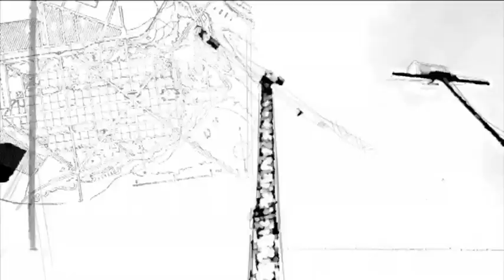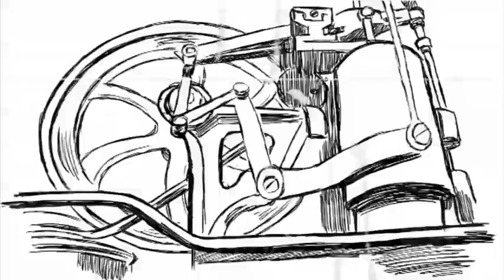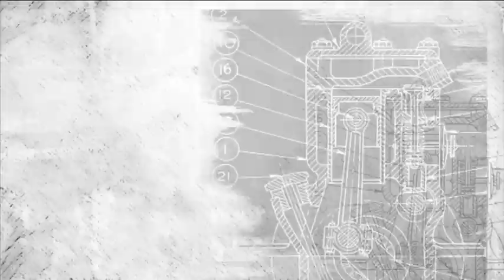Johnny Flynn - Barnacled Warship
Video directed by Christian de Vita / One Hand Clapping

Single out on Aug 16th on Transgressive Records